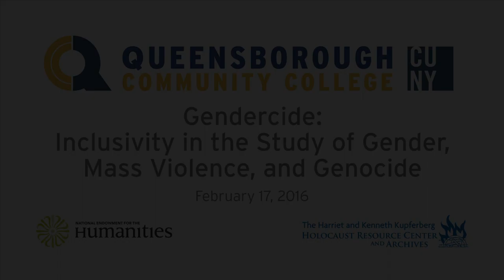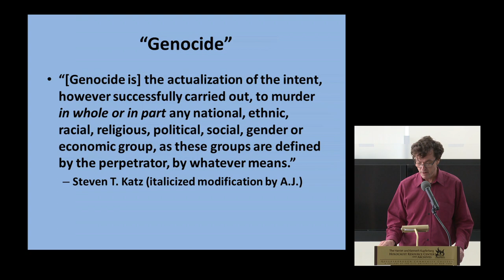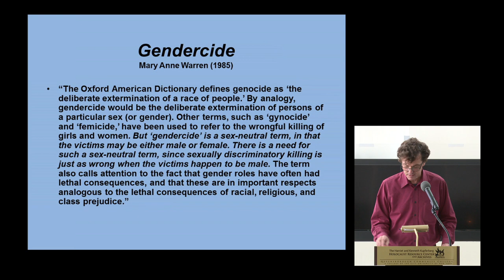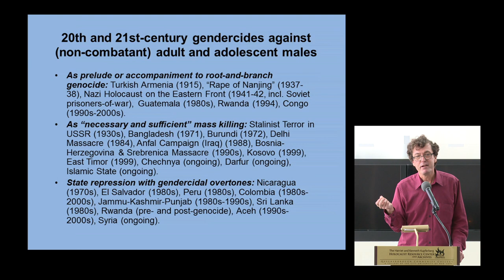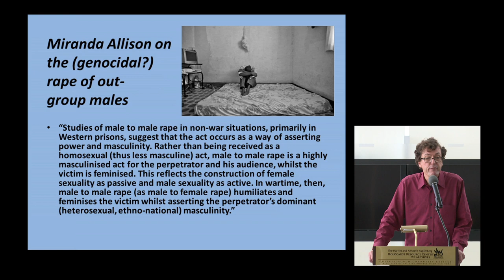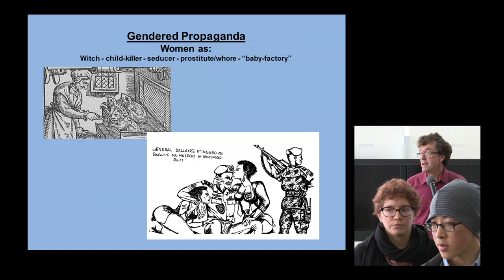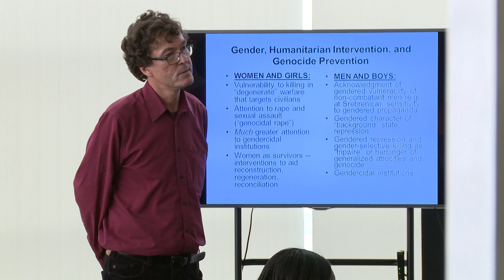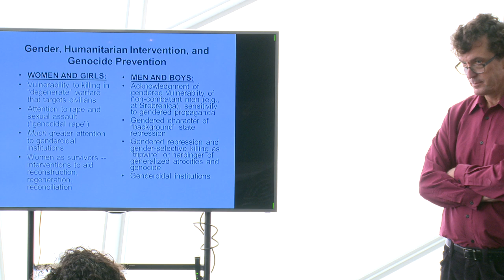Gendercide: Inclusivity in the Study of Gender, Mass Violence, and Genocide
Dr. Adam Jones, Professor of Political Science at the University of British Columbia, will introduce the concept of gendercide, which refers to gender selective mass killings.